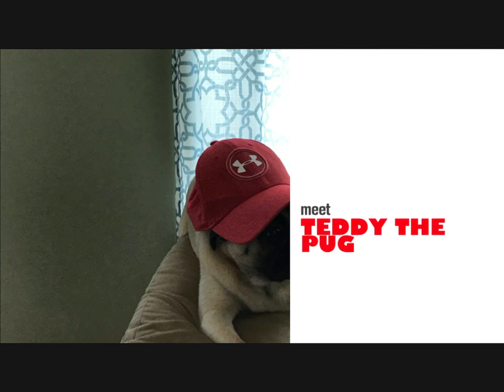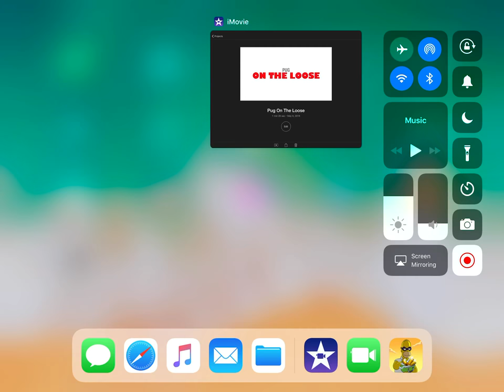Pug on The Loose Trailer!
Made all on same day. Comedy. Coming Soon. No release date yet.